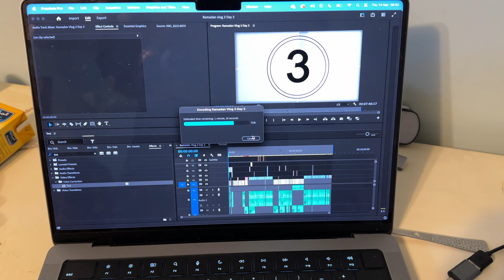I WON THE BET | RAMADAN | DAY 4 | HONEY BUN BUN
Fight against my will